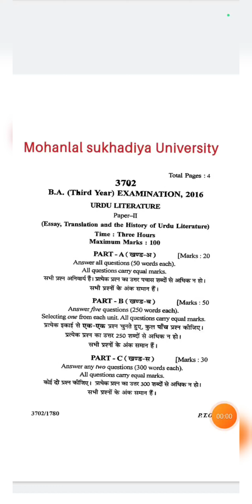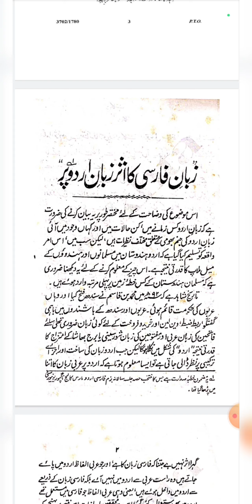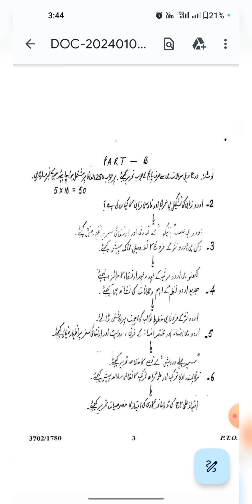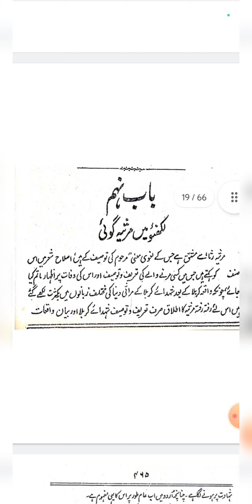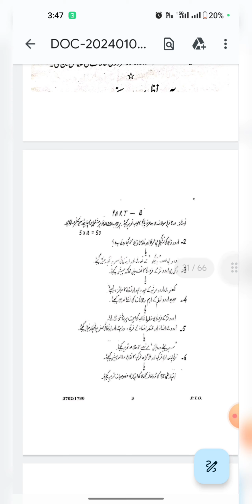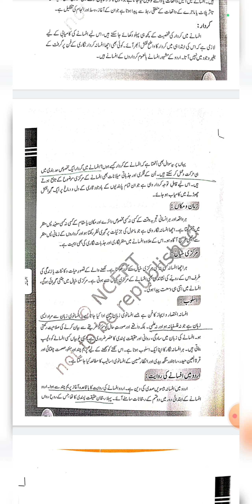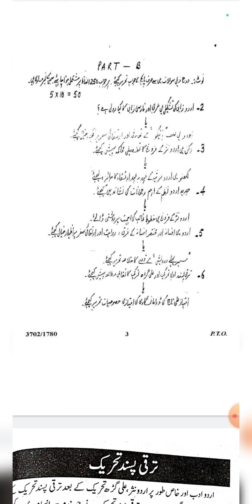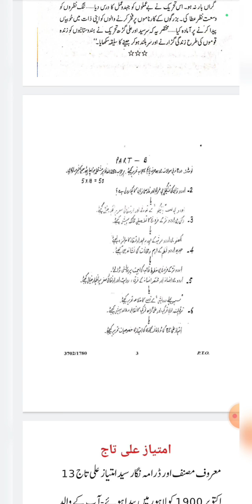b.a 3d year urdu old paper 2016 | mlsu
b.a third year urdu old paper 2016 | mlsu
b.a 3rd year urdu old question paper
b.a 3rd year urdu old paper
b.a 3rd year urdu old paper 2016
urdu old paper 2016
urdu old question paper 2016
urduliterature old question paper
urdu literature old paper 2016
b.a urdu